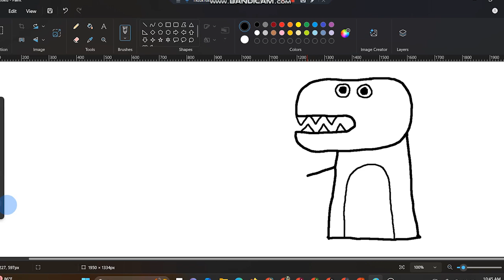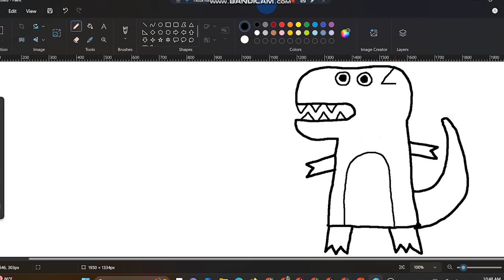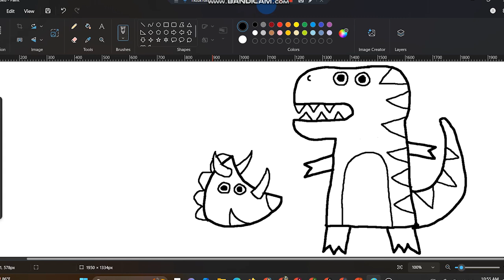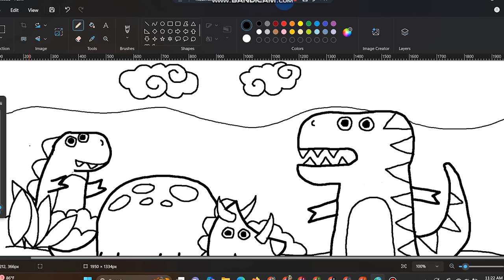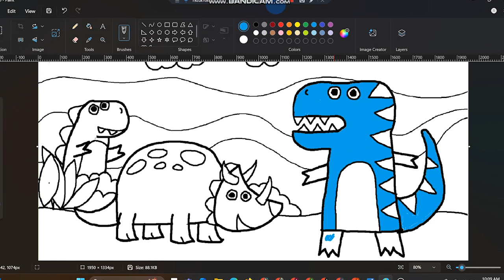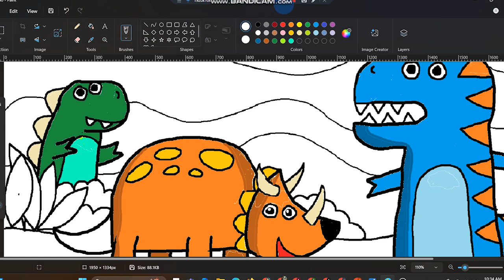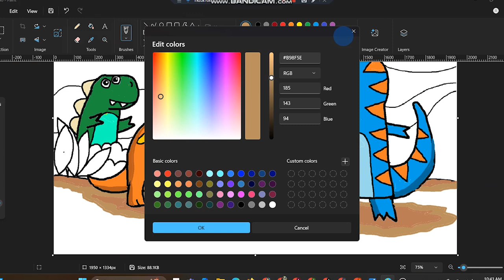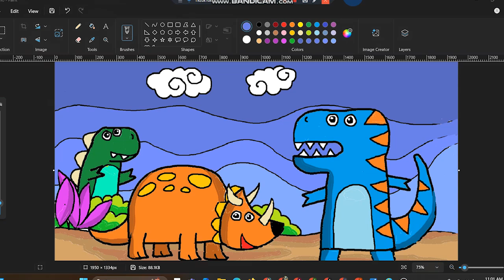Menggambar dan mewarnai dengan menggunakan aplikasi PAINT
kali ini omah lukis mengajak belajar, bagaimana cara menggambar dan mewarnai  dengan menggunakan aplikasi PAINT